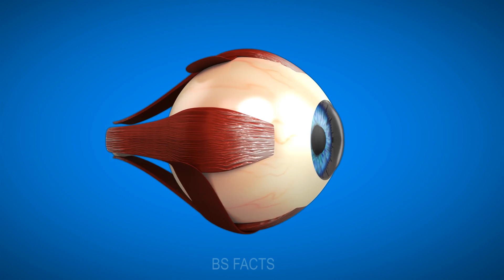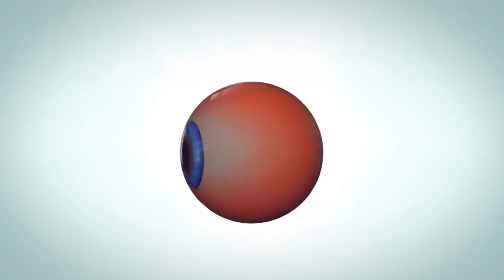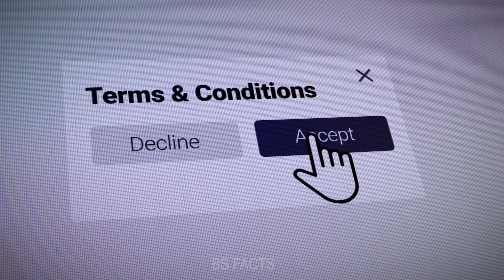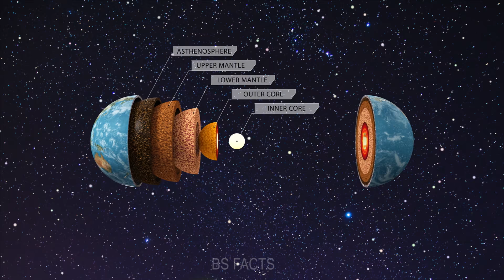గ్రహాలు భూమి నుండి ఎందుకు కనిపించవు..? | Why other Planets Are Not visible from Earth?planet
In our solar system there are eight planets in constant rotation around the sun. All of this is one big companion group of the Sun. Jupiter is the largest of the planets. Jupiter is full of gas. Saturn is the most beautiful planet in Sauram Mandal. Sitting at the highest point on Earth and in our solar system, there are planets many times larger than Earth. How big is Jupiter in it?13 hundred times more than Earth. Have you ever wondered why such a large planet is not visible to the naked eye if you look at it standing on Earth? As a matter of fact, if you stand on Earth, you can see all the other planets. But we cannot see those planets. Let's get clear about many things related to these things in this video.

KEEP LEARNING..

KEEP ENJOYING. 🙏😊